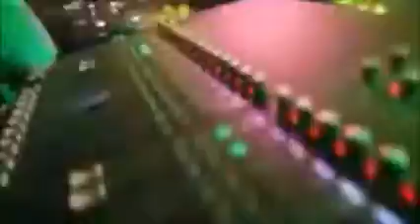Alexis Lounge house Music dugem remix NONSTOP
01 So Sexy RMX
02 Bass Generation
03 Blow Your Mind
04 Pump It VS Junkies Tokyo
05 Lose Countrol
06 Traffic Trance
07 My Lecon
08 Book On The Table
09 Don't Phunk
10 Smoke Machine